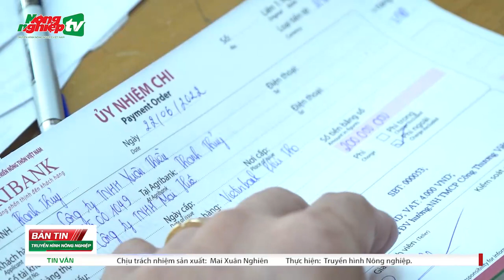Dự án khởi nghiệp của giới trẻ phải tạo giá trị cho cộng đồng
Dự án khởi nghiệp của giới trẻ phải tạo giá trị cho cộng đồng. Tìm cơ hội đưa sản phẩm nông nghiệp Việt sang thị trường Úc. Nhãn lồng Sơn La sẽ xuất hiện trên bữa ăn của Vietnam Airlines. Agribank vào top 3 ngân hàng lãi lớn nhất.
Timeline:
00:00 Mở đầu
00:05 Dự án khởi nghiệp của giới trẻ phải tạo giá trị cho cộng đồng
01:08 Tìm cơ hội đưa sản phẩm nông nghiệp Việt sang thị trường Úc
01:59 Nhãn lồng Sơn La sẽ xuất hiện trên bữa ăn của Vietnam Airlines
02:34 Agribank vào top 3 ngân hàng lãi lớn nhất